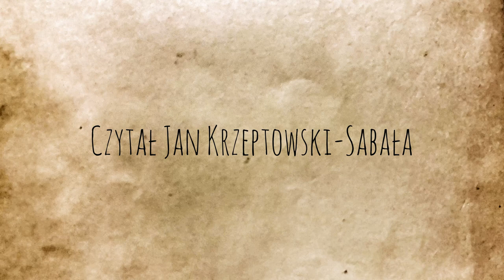Gawęda „O śmierzci” Jana Krzeptowskiego Sabały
Gawęda Jana Krzeptowskiego Sabały spisana przez Andrzeja Stopkę.

Ilustracja pochodzi z książki „Gawędy Skalnego Podhala pod redakcją Włodzimierza Wnuka.